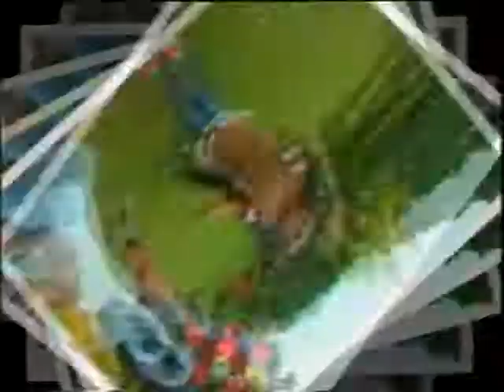4-14 เพลงเด็ก - กังหันลม